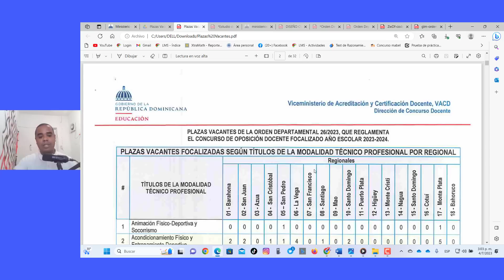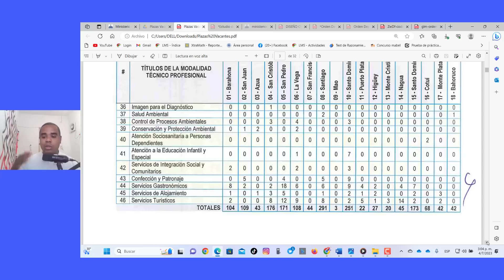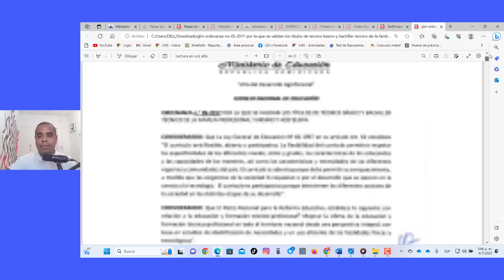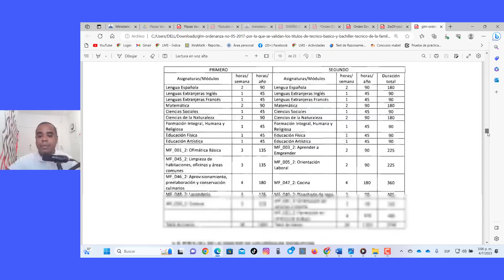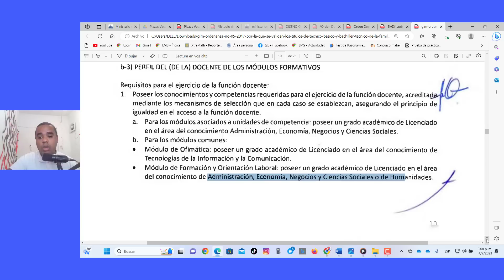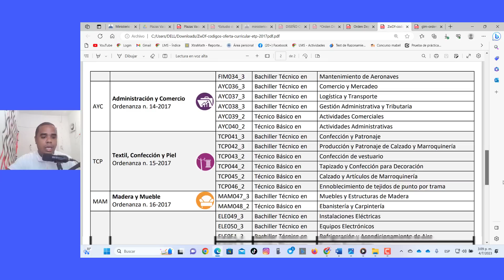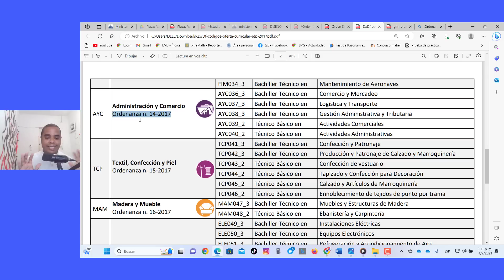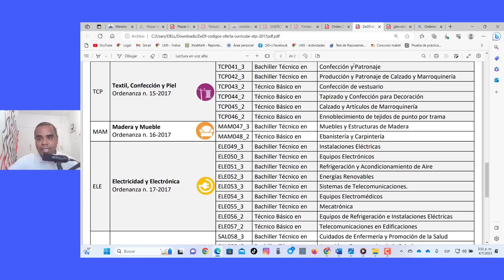POR CUÁL ÁREA PUEDES INSCRIBIRTE EN ESTE CONCURSO DE OPOSICIÓN SI ERES DOCENTE HABILITADO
En este video sobre Planificación Educativa! En este viaje de conocimientos, exploraremos los misterios y los múltiples aspectos de la planificación efectiva en el ámbito educativo. Vamos a sumergirnos en una variedad de estrategias de planificación, desde las más tradicionales hasta las más innovadoras, para garantizar el éxito en cada etapa del proceso de enseñanza y aprendizaje.

El video proporcionará una mirada detallada y profunda sobre los diferentes componentes que integran la planificación educativa. Discutiremos sobre los objetivos educativos, las competencias, los contenidos, las metodologías, los recursos y la evaluación. Descubriremos cómo cada uno de estos elementos puede ser orquestado para crear un ambiente de aprendizaje dinámico, atractivo y eficiente.

A lo largo de este video, examinaremos cómo diseñar planes de estudio basados en competencias, cómo establecer objetivos realistas y medibles, cómo seleccionar los contenidos más relevantes, cómo escoger y aplicar metodologías pedagógicas efectivas y cómo utilizar de manera óptima los recursos disponibles para mejorar el proceso de enseñanza y aprendizaje.

Y no sólo eso, también hablaremos sobre la evaluación, ese componente crucial de la planificación educativa que nos permite medir el progreso y hacer ajustes a tiempo.

Este video es perfecto tanto para educadores experimentados en busca de refrescar sus habilidades y adquirir nuevas ideas, como para los nuevos en el campo de la educación, buscando entender cómo planificar de manera efectiva.

En este emocionante viaje de aprendizaje, nos inspiraremos juntos para crear planes educativos más sólidos y efectivos, y así, llevar nuestras prácticas de enseñanza al próximo nivel. ¡Acompáñanos en este recorrido por el fascinante mundo de la planificación educativa!

Link de los grupos:
Lengua Española 1